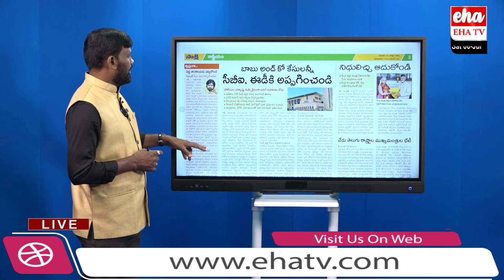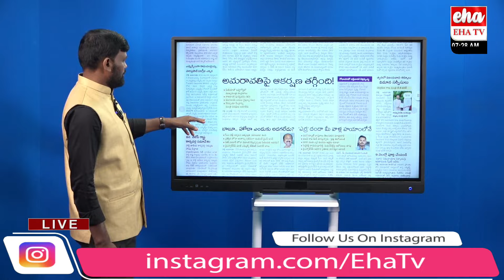Hand over all Chandrababu and Co cases to CBI and ED | AP Politics | EHA TV